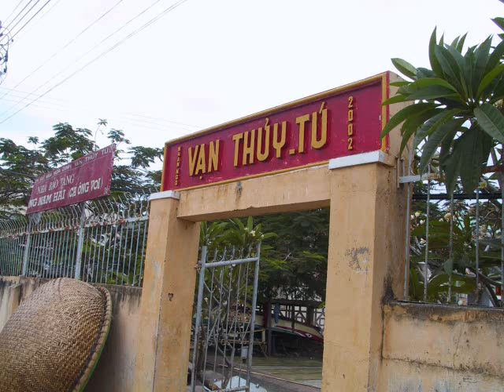HÙNG MỸ THIÊN KIM PHAN THIẾT 1 1 2007